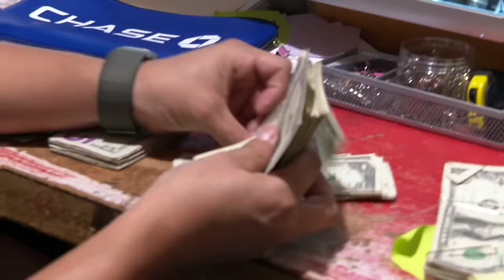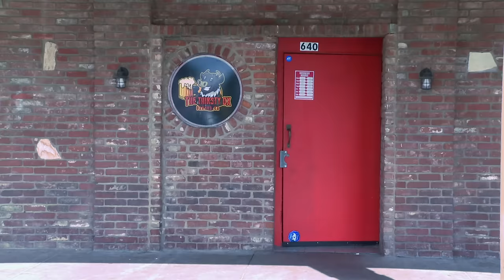The Thirsty Ox 🐂 Sneak Peek | Bar Rescue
Buying The Thirsty Ox was Rony's dream, and Gaby gave her full support. However, the financial stress is taking a toll on the newlywed's relationship and delaying their dream of starting a family. Will they need to give up one dream for another? 👀

Bar Rescue is all-new Sundays at 10/9c on Paramount Network!